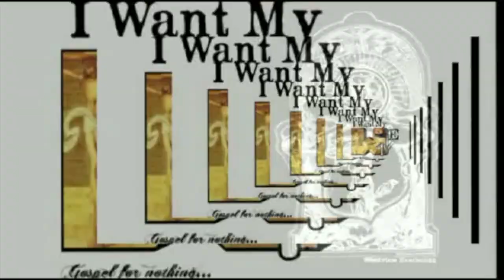Solus Christus: Christ Alone for the 21st Century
"Christ!" is a bold confession.  It is so bold that it is often obstructed or miscontrued in our day and age.  Furthermore, when we attach the word "alone" to the confession of "Christ" we are not allowing a comma, but a period.  Christ alone; period!

In the following lecture Rev. Dr. Matthew Richard shares about who Christ is and who he is not, by pointing out 11 false christs.  He also shares what it means to confess Christ 'alone', as the Reformers of old did.